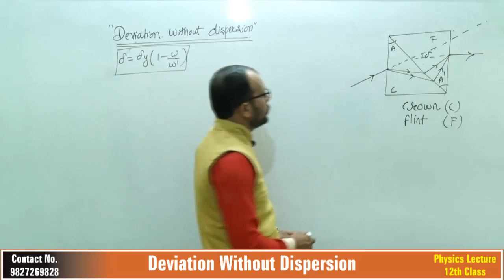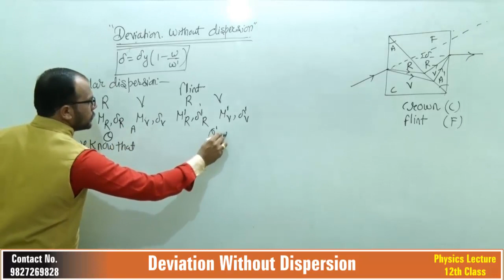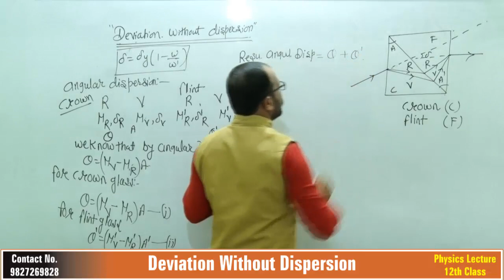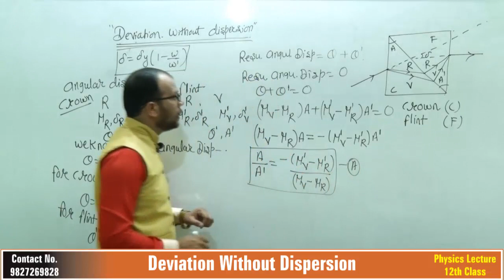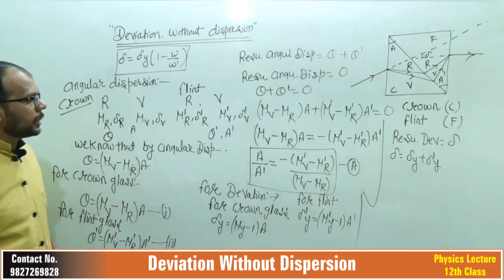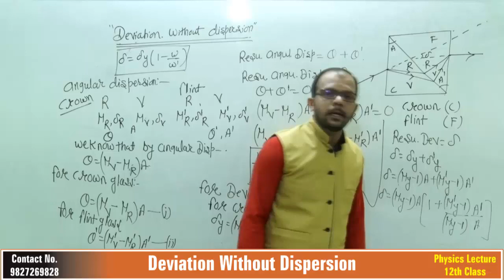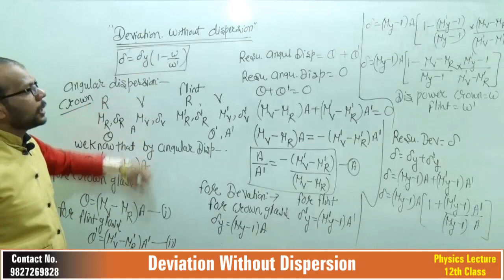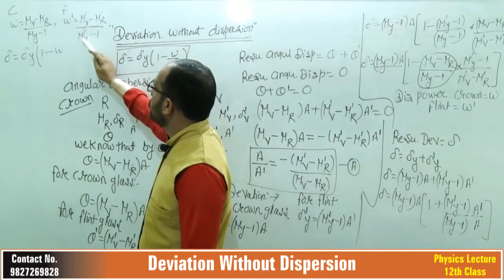Deviation without dispersion